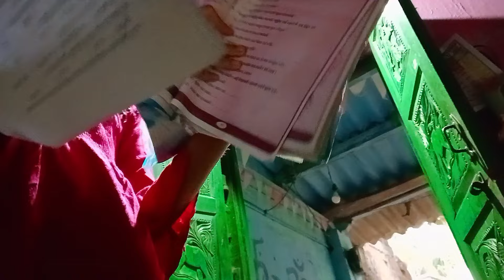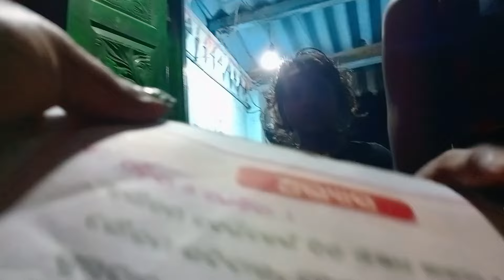exam analysis & questions and answers discussion/daily tuition class video//vlog